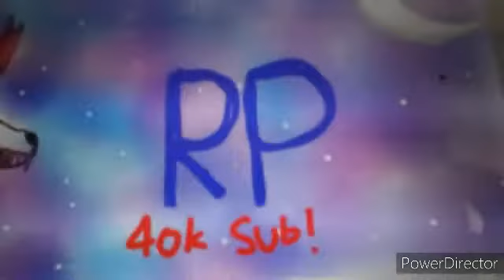ArtConRP(I try my best ;-;)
I tried my best OK guys
I'm not a very good drawer but I really want to join the art contest and get third place,why I want third place?because I want a shout out for my channel!well that all hope u guys enjoy my baaaaaaaddd drawing that I made...